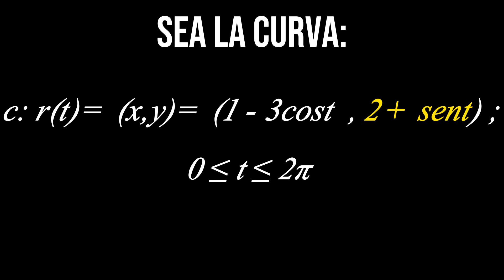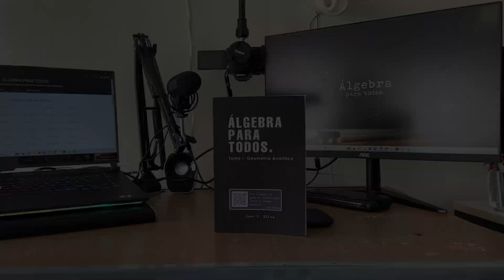Identificar curva parametrizada (92/113)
✅ Todo mi contenido podes encontrarlo organizado en mi web✅

¡Gracias por el apoyo! Valoro mucho cuando
👍 Das Like
📣 Difundis mi canal con tus amistades
💬 Comentas los videos dándome tu opinión sobre ellos 🧐